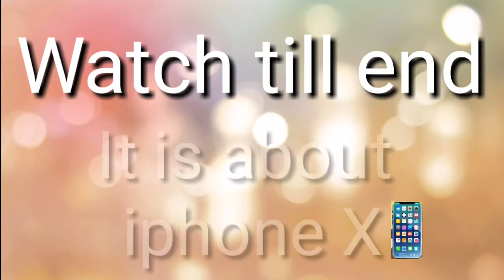NEW IPHONE !! / IPHONE X | Vines/ BY SHAIKH ISMAIL & friends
Life is like a Game

Social stuff I use-

I hope u like all my videos,
Phir milta ha ek naye vedio k saath. !